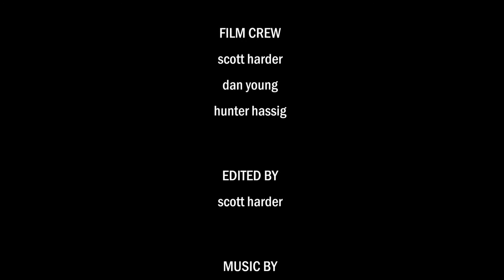12th Annual Mount Baker (Koma Kulsahn) Squak Glacier Summit & Ski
A gang of 4 made upwards momentum to the summit of Mt. Baker (10,781') on June 17/18, 2021. Starring Scott, Dan, Hunter and Demi. There was some trundling and many other shenanigans. The route was in superb shape and the ski down was White Buffalo corn.